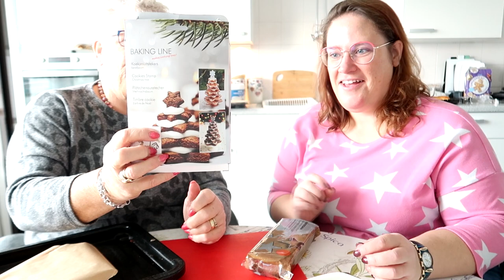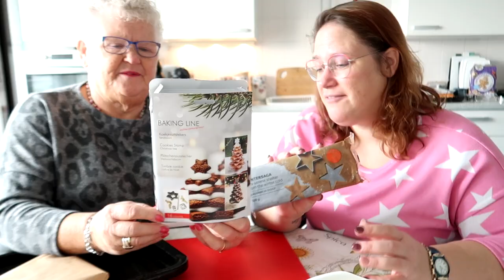KERSTBOOM BAKKEN MET MAMA - TWELVE DAYS BEFORE CHRISTMAS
Ik bak samen met mama gezellig een kestboom! Dit doen we met dit deeg van Ikea: